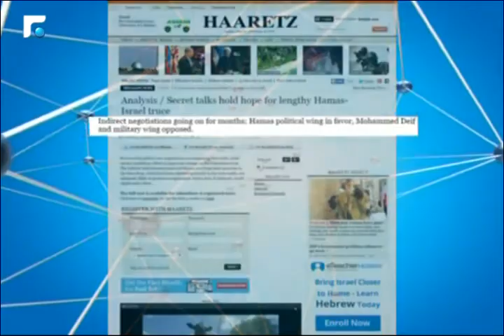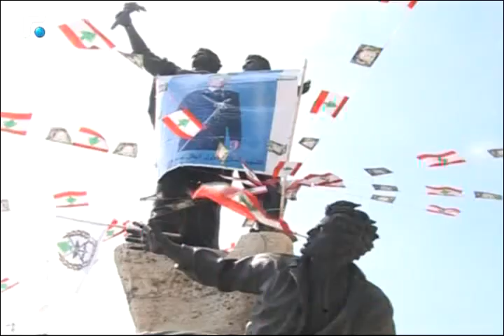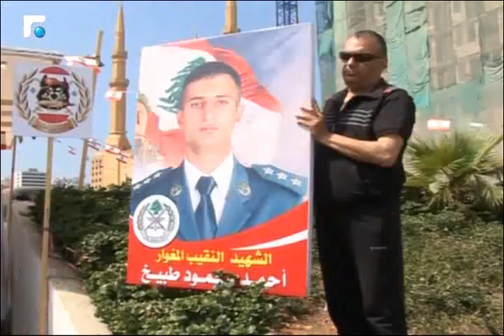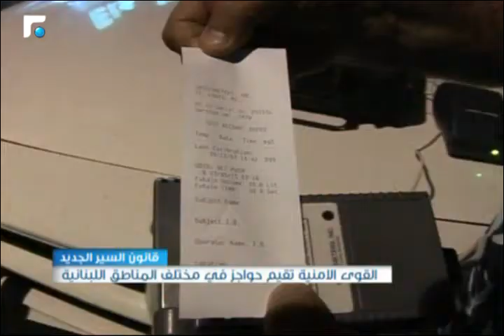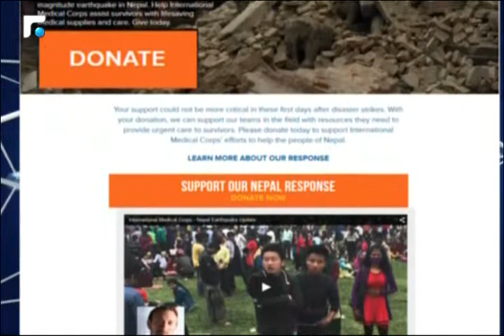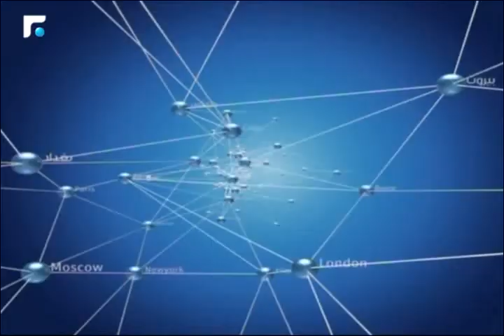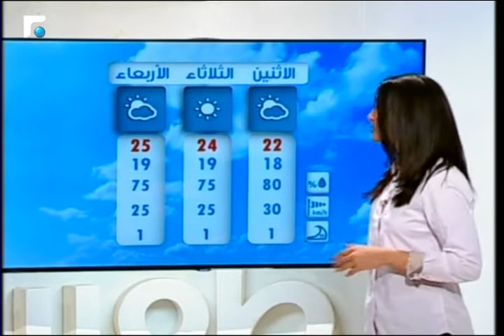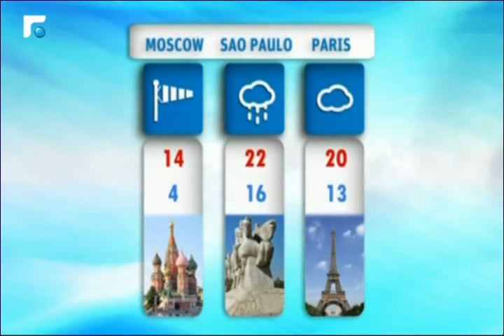النشرة المسائية 03/05/2015